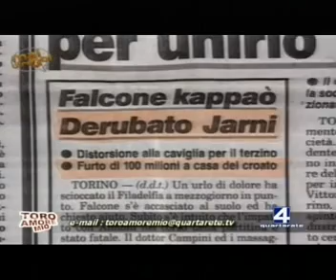07/06/12 - ToroAmoreMio (3^) - Trasmissione completa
_ Gabriella Boggio
_ Video del 1993 ... Silvia Vada con Jarni al Filadelfia
_ Pensierino di Frediano Boggio
_ Lettura email e sms